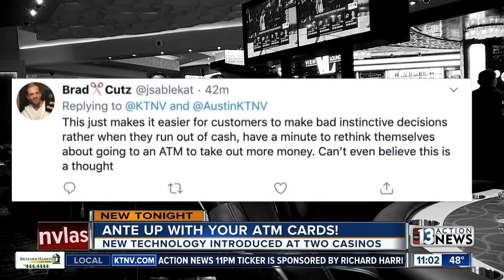Local casinos debut new cashless payment system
If you hate going to the ATM while you're at the casino table, new technology is allowing players to use their cards at the table.